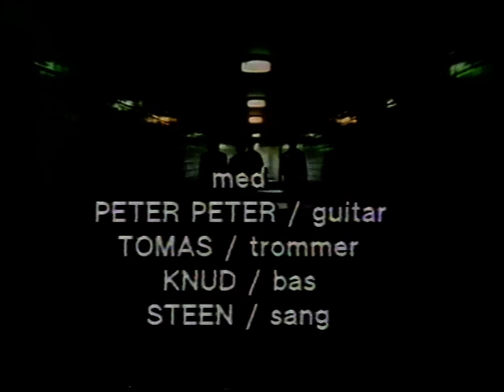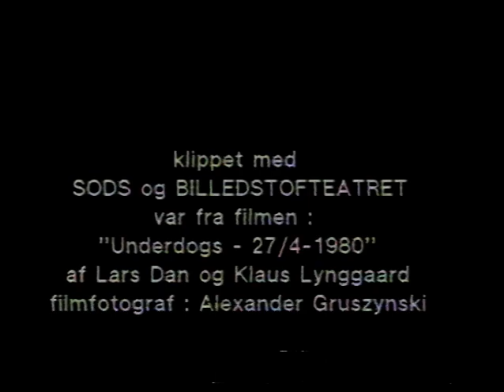"UNDER EN SORT SOL - et portræt af Sods" (Denmark, 1984) Very rare film!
"UNDER EN SORT SOL - et portræt af Sods" (Denmark, 1984). I taped this documentary film off Danish TV in 1984. I taped it on Betamax video and due to my having played it over and over again the tape is now a bit worn. However, for some reason it kinda fits the film. This film has never been officially released to home video.

The Lydia Lunch/Sort Sol video originates from this film.

Original broadcast: 24 October 1984, 9:50 pm (DR TV)

Language: Danish (no subs)